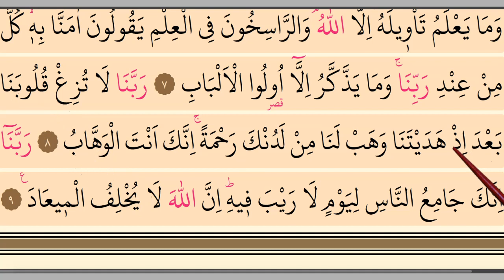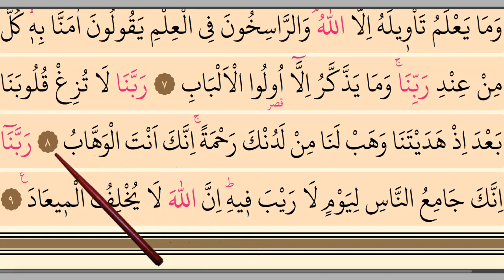Surah Aal-e Imran, سورة آل عمران / Lesson2, Verses 7-9 Chapter3. Easy Quran Lessons ☪️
Assalamu alaikum,
Please find the Playlists of each SURAH 🌺❤️🌺